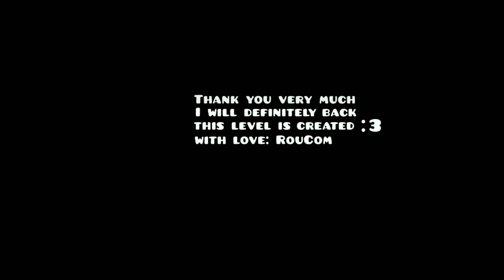"The Days" by Roucom [GD 2.1] (insane)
goodbye my best friend...
you are best.